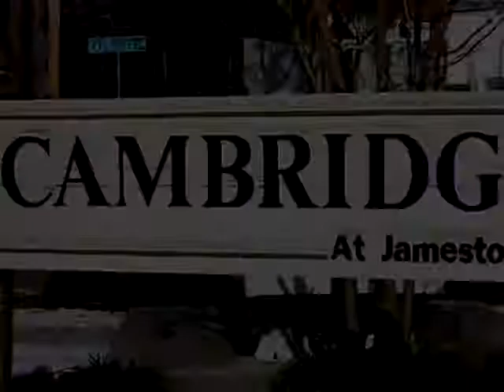Homes for Sale - 101 Cambridge Circle, Unit A-8 A-8 - Murrells Inlet, SC 29576 - Christine House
Condominium
2 beds 2 baths

Christine House
CENTURY 21 Broadhurst